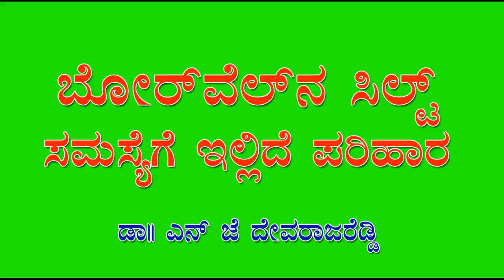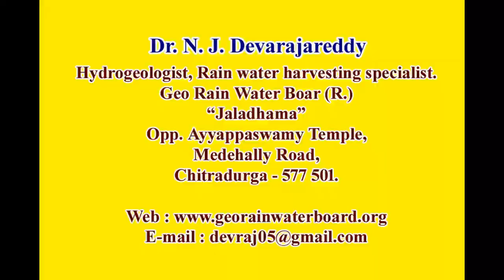ಪರಿಹಾರ -ಬೋರ್ ವೆಲ್ ಸಿಲ್ಟ್ ಸಮಸ್ಯೆಗೆ ಏನ್ ಜೆ ದೇವರಾಜರಡ್ಡಿ ಅಂತರ್ಜಲ ತಜ್ಞರು solution silt issue of Bore